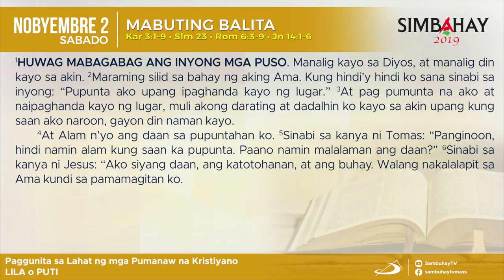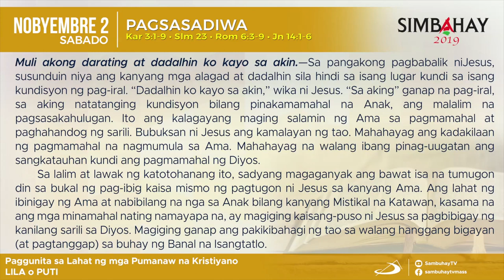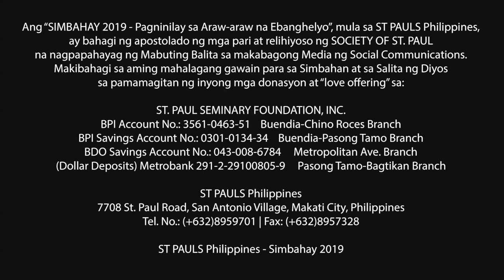Simbahay | Paggunita sa Lahat ng mga Pumanaw na Kristyano | Nobyembre 2, 2019